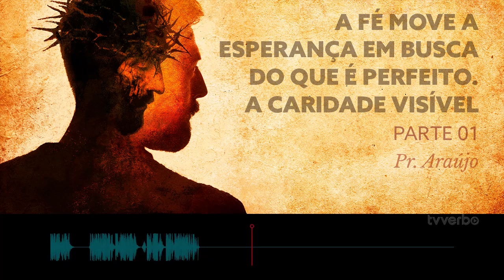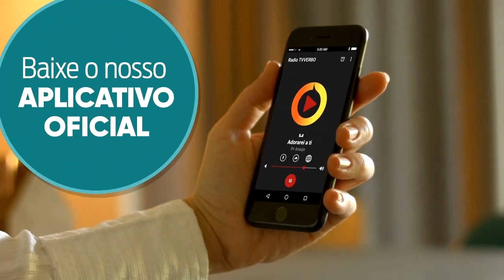Pastor Araújo - A fé move a esperança em busca do que é perfeito. A caridade visível. Parte 01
00:00 - Abertura
05:03 - Pregação

Abertura créditos:
Espírito - Ministério Life
Beachfront,
Alan Brock,
orangeHD,
Stopped Clock Stock,
ingianf,
Emeric's Timelapse,
Morten Rustad
Taillefer production,